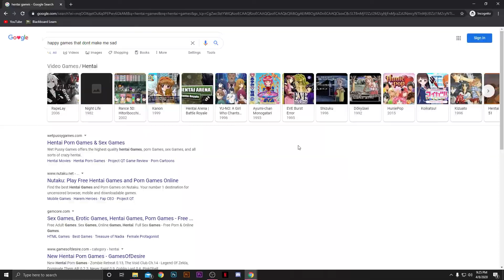Dark Deception || Toy Story 5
I saw markiplier play this in a video called Dark Deception or Dark Deception REBORN. Something like that. I thought I'd give it a try. I couldn't make it past DArk Deception chapter 1, chapter 2, chapter 3, chapter 4, chapter 5.